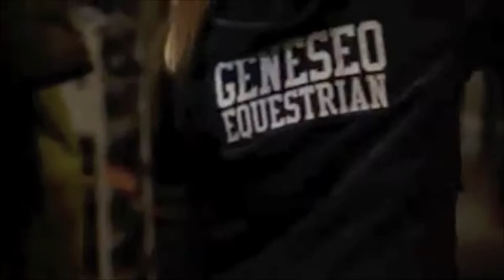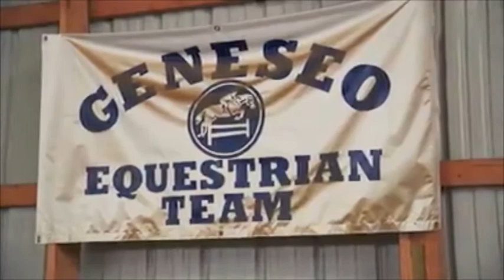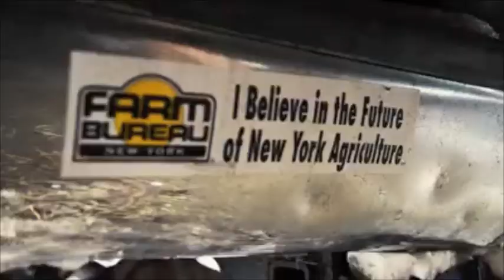2018 Farm of Year presentation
Leg Up Stables in Geneseo is formally recognized as the 2018 Livingston County Farm of the Year during the annual Farmer Neighbor Evening on March 23, 2018, at Genesee River Restaurant and Reception Center in Mount Morris. Presentation video courtesy of Livingston County Area Chamber of Commerce. Also included, the Leg Up Stables video created by Kevin Keenan Photography.